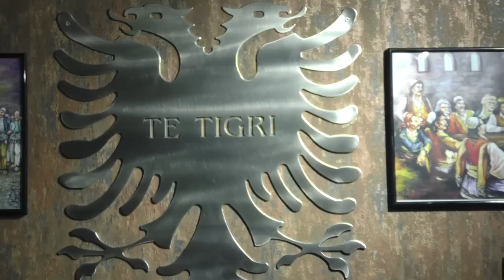Takim me një atmosferë të paharruar me bashkatdhetarët te caffe bar Te Tigri - Gjermani